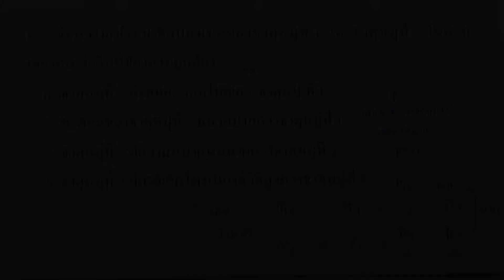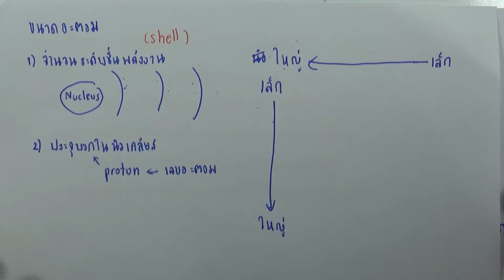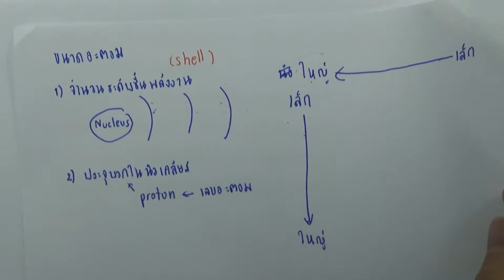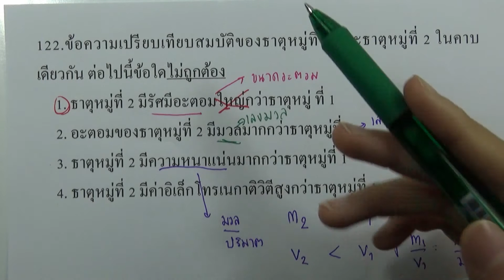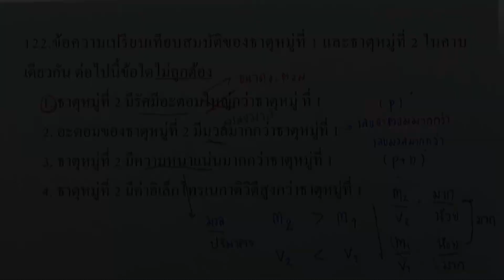โจทย์เคมี ม.ปลาย อะตอมและตารางธาตุ : ข้อ122